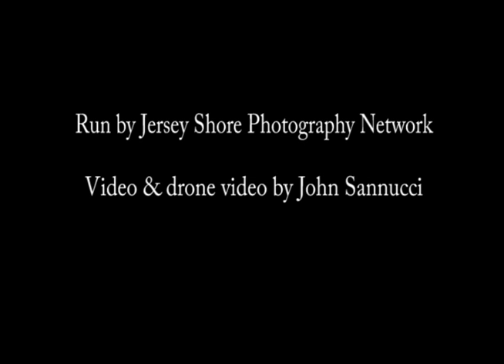Summer Beauties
07/09 - Summer Beauties - Bikini Sunset Shoot w. Neesy, Melissa, Alex & Sam